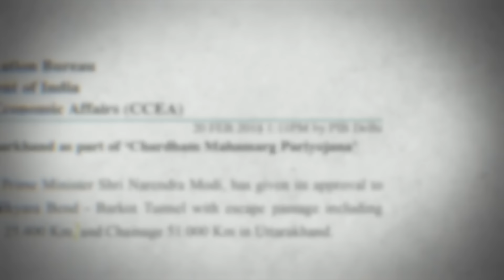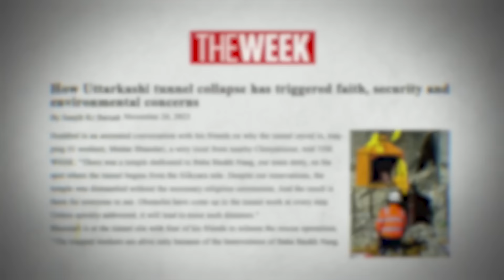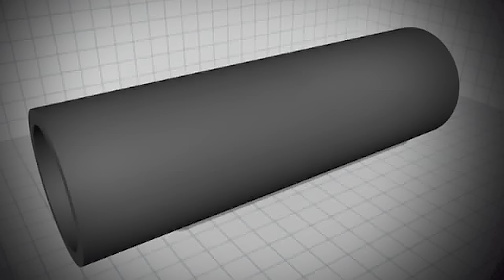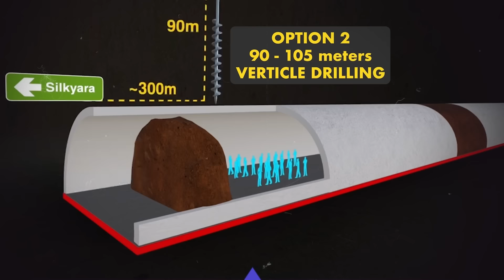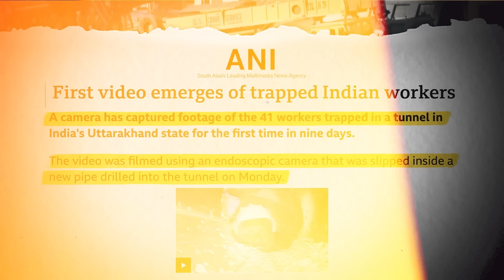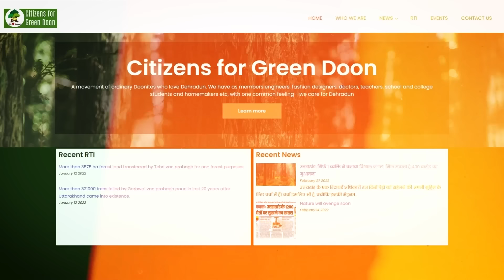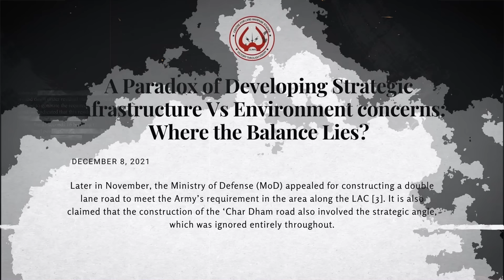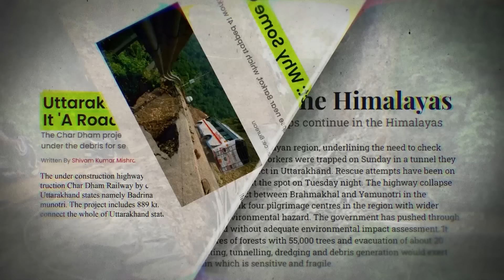Sad Reality of Uttarkashi Tunnel Rescue | 3D Animation | Dhruv Rathee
In this video, we delve into the harrowing Uttarkashi Tunnel Disaster that struck on November 12, amidst Diwali celebrations. A catastrophic collapse at an under-construction tunnel in Uttarakhand trapped 41 workers, sparking a desperate, multinational rescue mission. Miraculously, after 17 days, the workers were saved, thanks to the relentless efforts of over 200 people. This disaster highlights the precarious state of the Himalayas, already shaken by the earlier Joshimath sinking. We examine the controversial Char Dham highway project at the heart of these calamities, a massive undertaking aimed at connecting holy sites but criticized for its ecological impact. The documentary sheds light on the government's handling of the project, the risks of tunnel construction in the fragile Himalayan region, and the broader implications of such development projects. Join us as we explore the fine line between natural and man-made disasters and the lessons to be learned from the Uttarkashi rescue operation.